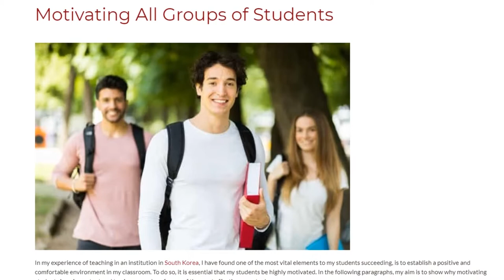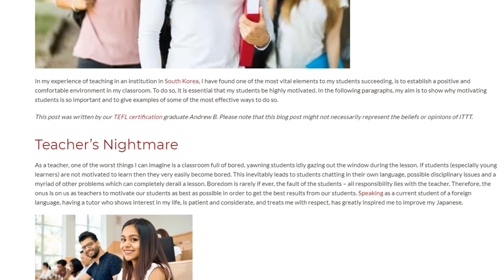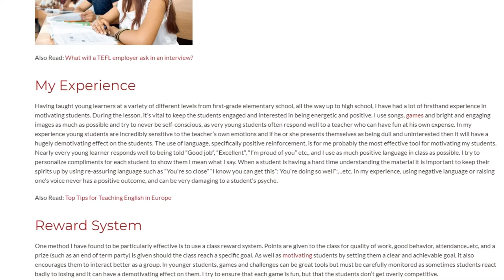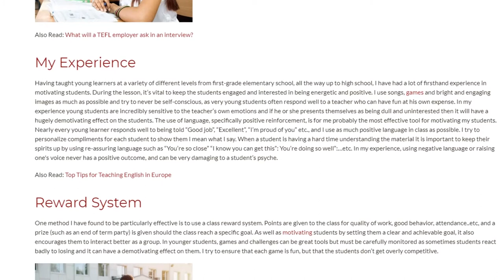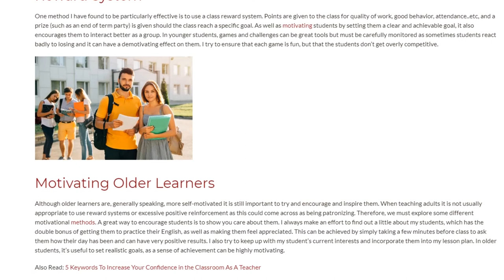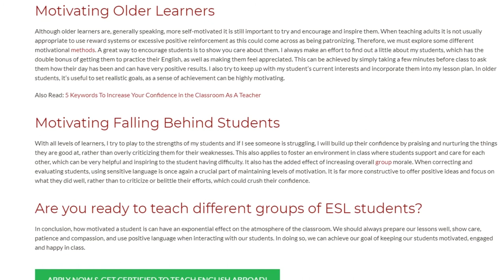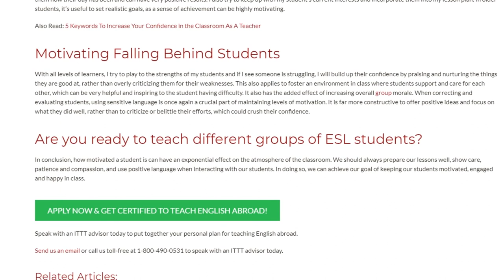Motivating All Groups of Students | ITTT TEFL BLOG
In my experience of teaching in an institution in South Korea, I have found one of the most vital elements to my students succeeding, is to establish a positive and comfortable environment in my classroom. To do so, it is essential that my students be highly motivated. In the following paragraphs, my aim is to show why motivating students is so important and to give examples of some of the most effective ways to do so.